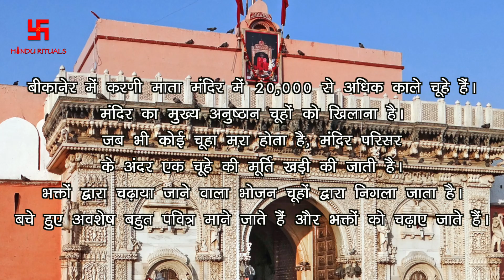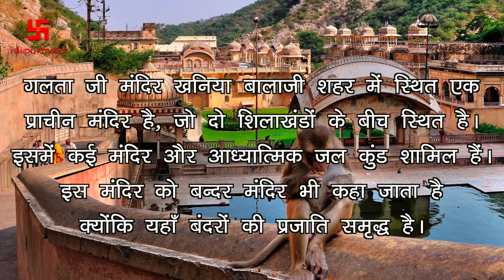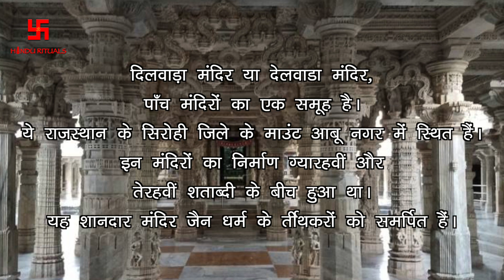राजस्थान का ऐसा मंदिर जहाँ जीवित चूहों को पूजते हैं | Must see Temples in Rajasthan | Hindu Rituals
नमस्कार,
अगर आपके पास किसी मंदिर या धाम की VIDEOS है, या आप हिन्दू धर्म के बारे में कोई भी जानकारी पूरी दुनिया के साथ साझा करना चाहते हैं, और अगर आप चाहते हैं की आपकी VIDEO इस चैनल पर दिखाई जाये तो आप बेझिझक हमें Comment box में लिखें |
धन्यवाद |